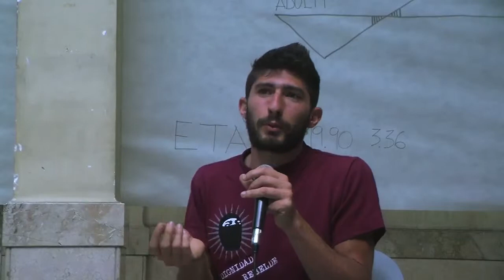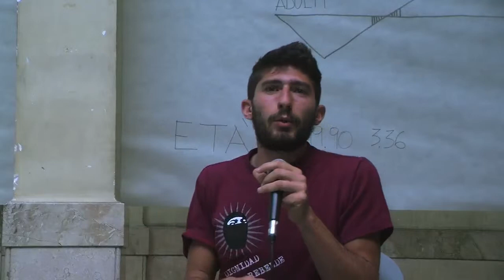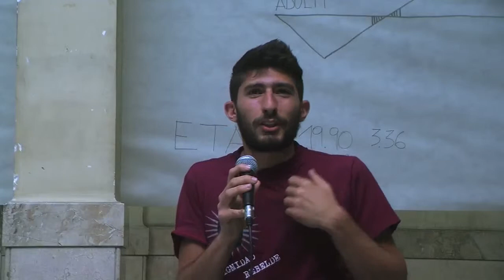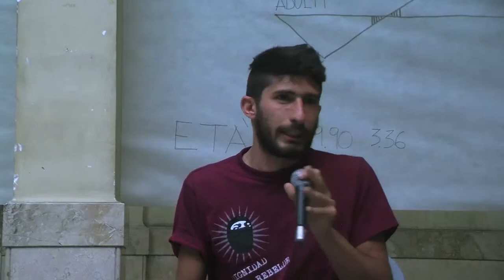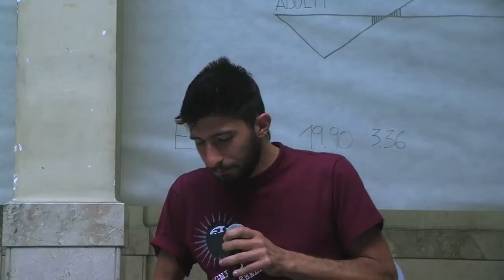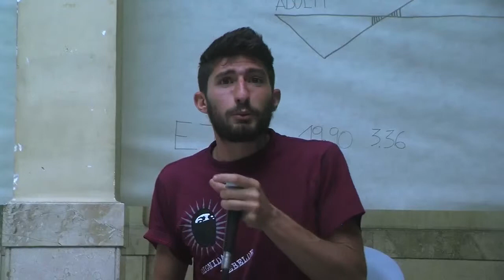Offtopic I MACAO I Fare Pubblici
intervento di Offtopic in occasione del seminario di MACAO
Fare Pubblici, forme di rappresentazione e nuove cartografie della città-esposizione